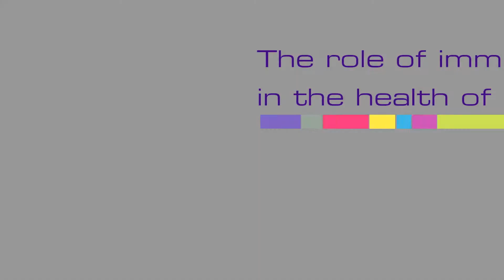Role of Immunizations in the Health of Children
PHS Medical Director, Roy Maynard, M.D. talks about the importance of immunizations on the health of children.

In the past 50 years vaccine preventable diseases have decreased by 90% through the use of vaccine preventable diseases.

Unfortunately, there are still diseases out there can are vaccine preventable diseases such as the whooping chough, chicken pox, invasive haemophilus influenzae and influenza disease.

There has been false material that the Measles, Mumps, Rubella (MMR) vaccine causes autism, that is NOT true. It has been disproven and without a doubt that vaccine is very safe. People who elect not to use vaccines do so by placing their children at risk in the population.

Heard immunity (everyone around you is immunized against a certain disease) does help those people who choose not to become immunized.

AAP promotes vaccines, and have a routine immunization schedule. PHS supports the AAP policy on childhood immunizations

Some children with immunodeficiency syndrome should check with their physician or health care provider prior to immunization especially if they have concerns with live vaccines and their children.

Now that the school season is here and fall is approaching the risk for infection increases, it would be a good idea to take a look at your child's immunization schedule and consider a flu shot for you and your family.